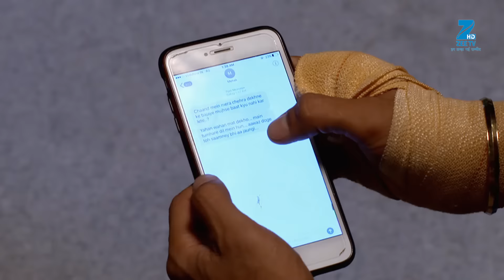Zindagi Ki Mehek - Full Ep - 166 - Shaurya, Mehek, Shwetlana - Zee TV